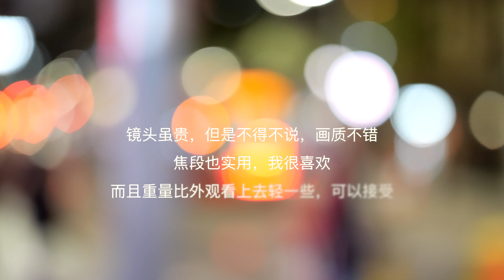比全幅2470 f2.8还贵的m43变焦镜头？！松下 Panasonic 10-25mm f1.7！！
Panasonic 10-25 f1.7

这可能是最强也是最贵的m43变焦镜头了，但是有这个预算的人，大部分都会选择全画幅了吧？